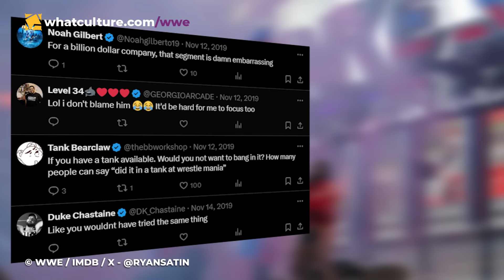10 Weirdest Things Wrestlers Did Before Matches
Eating specific candy, getting high/drunk, and the other odd things wrestlers did before the bell.